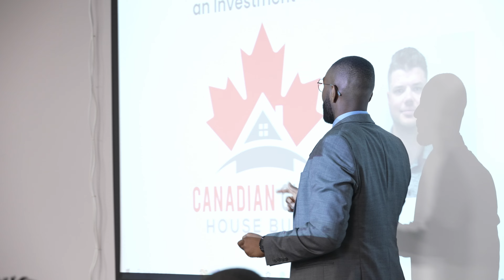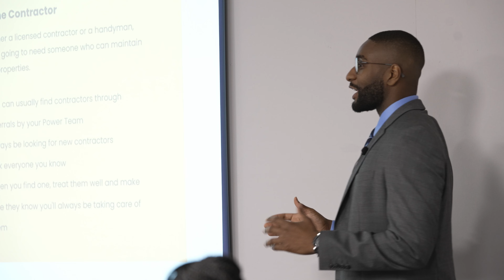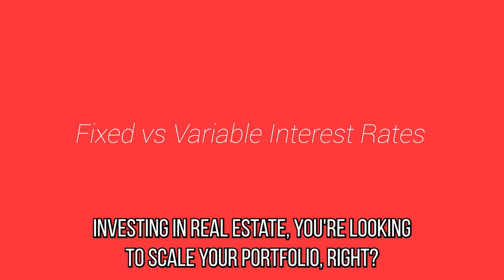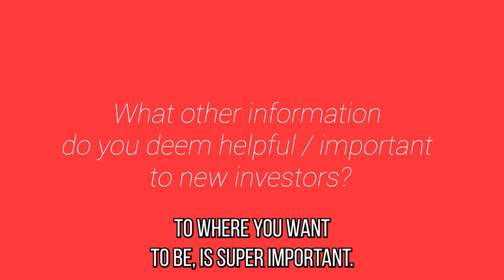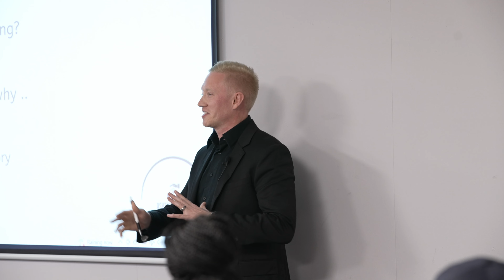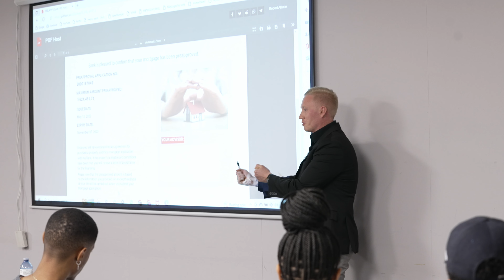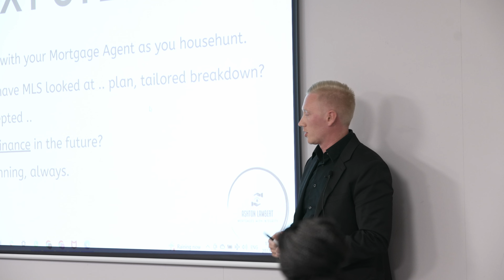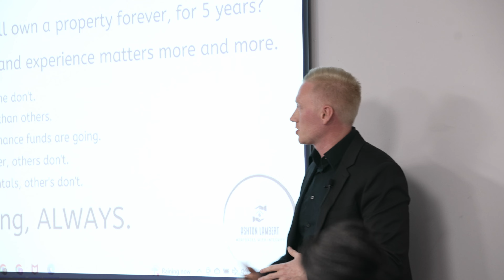Rookie Real Estate Investing Workshop Part 6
In this video, I present the VIP Session of the Rookie Real Estate Investment Workshop LIVE and in person. Broken up into 9 Parts and on behalf of First Position Real Estate, I provide an in-depth overview of the fundamentals needed to get started in real estate investing.

Are you interested in investing in real estate but having a tough time getting started? Do you dream of building sustainable wealth for your family, a steady stream of passive income outside your 9-5 or even better, a concrete plan for early retirement?

Together, through this 9 part series, we will work through my 7 step investing framework which highlights everything you need to find, fund and close your first or next real estate deal.

From identifying your financial position to picking an investment strategy. From working with a POWER team all the way to closing your next real estate deal. This 9 part real estate investing course will cover all you need to get started in real estate investing even as a beginner.

Now to make this workshop series even better for you, I have teamed up with a few other real estate professionals in order to provide you with the most value possible. With their specific experiences as Real Estate Agents, Wholesalers and Mortgage Agents these professionals will be able to give you invaluable advice to help you get started in real estate.

By the end of this workshop series  not only will you have completed and learned the basics of property and market analysis but you will now have a holistic view of real estate investing and a plan to get you started.

Do you have any questions, tips, or ideas about real estate investing for rookies or beginners?

About Us:
First Position Real Estate  is a Real Estate Investment Company dedicated to helping government employees build wealth and retire early with Real Estate. To learn more about what we do at First Position Real Estate, book a call with Isaiah today and don’t forget to SUBSCRIBE to the channel for more Real Estate investing content.